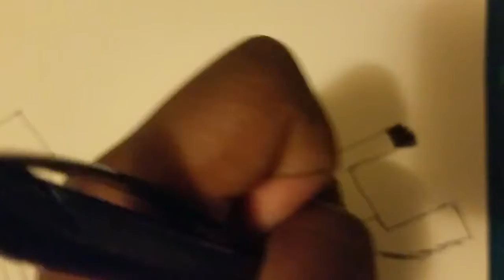Fun Times | Highlights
Fun Times | Highlights | Thanks so much for watching these are highlights of fun times on the channel and I loved making this it was so fun, please let me know down below if you would like to see more of these, please subscribe for more content like this, and click the bell so you can get notified whenever we upload a video, and please leave a like if you enjoyed, Thanks!